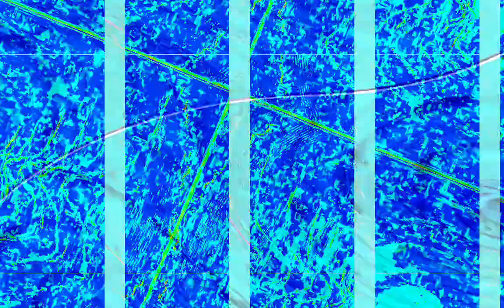[EPILEPSY WARNING] Movie 23 10 30 12h15m47s